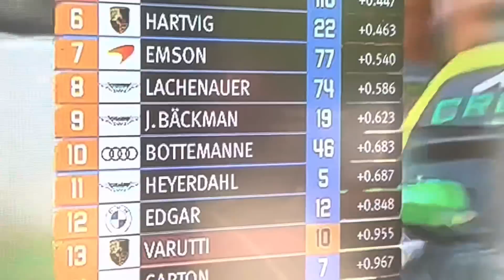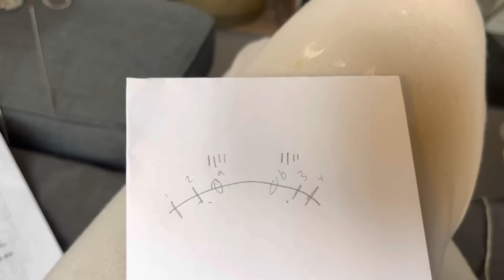22nd April 2023 ~ Sewing and Baking and all that jazz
Thank you so much for joining me today. I really do appreciate you being here. 💕💕

Everything I chat about has either been purchased by myself or a gift from friends with zero obligation to share or promote.

:: Until the 30th April 2023 all money raised through this YT channel went directly to my sons previous  special needs school.

My son, Bill, went to gorgeous, tiny, little special needs school for gorgeous special children. Bill and his friends there all need just a little more care, attention, love and guidance to help them access friendships and education. Bill has autism (and a variety of other issues such as Sensory Processing Disorder, ADD, Dyspraxia, Global Developmental Delay and Klinefelters Syndrome) and most of his school mates have similar challenges as well as Dyslexia across the board. Bill's school is woefully underfunded for a variety of reasons that would take pages of text to explain. The teachers aren't well paid yet they are constantly buying supplies the children need that most pupils don't require; such as pen grips and fiddle toys to aid concentration etc...I have been fundraising for a few years now and with your help have managed to help subsidise school trips, buy sensory room equipment, Occupational Therapy equipment, outdoor tables and chairs, a trampoline...and a mini bus!! # billsspecialbus 🤩 All this fundraising helps a phenomenal school that has given so many children a future they would not have been able to access. Thank you so much for any kind of support you give us.